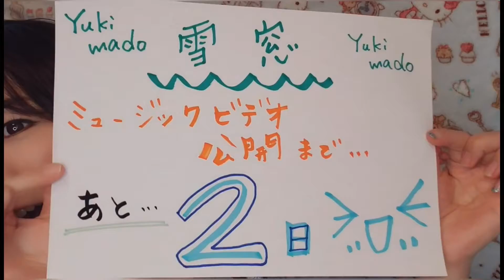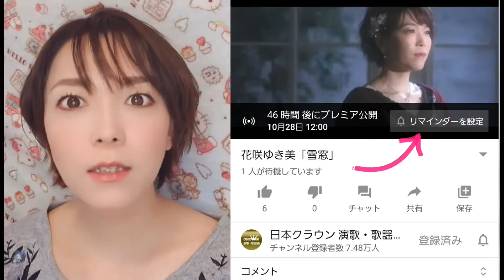【雪窓】ミュージックビデオ公開まで…あと２日！！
新曲『雪窓』の11月4日の発売に先立ちまして、近々ミュージックビデオが公開されることになりました。

YouTube【日本クラウン演歌・歌謡曲公式チャンネル】

10月28日(水)12:00～ご覧いただけます♪
今回は、そのお知らせです(o^O^o)